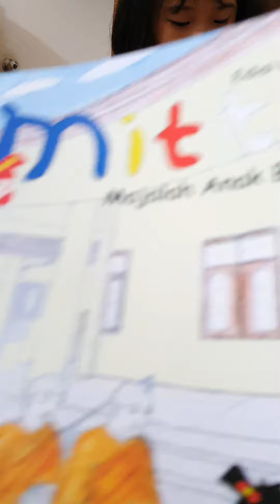unboxing hadiah sunday school SDDHS